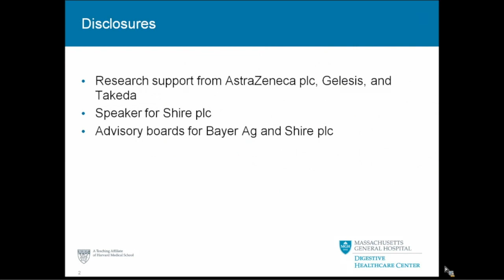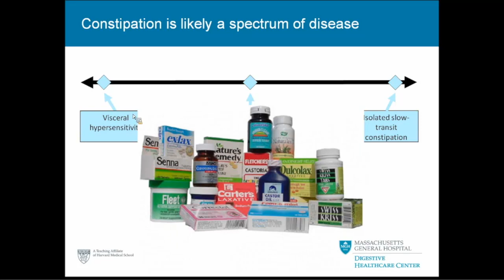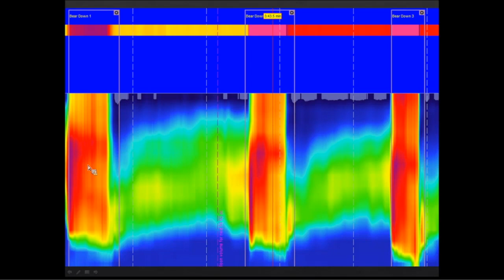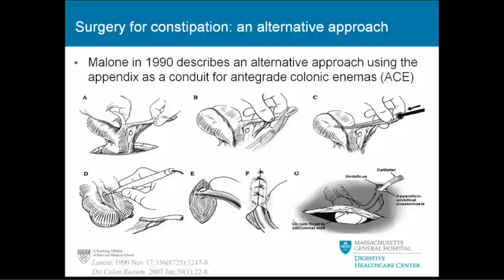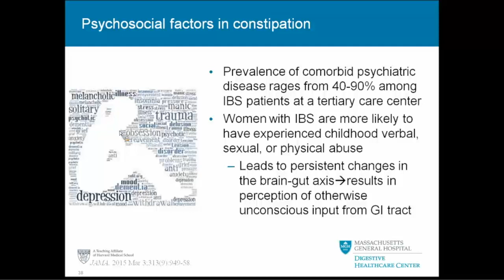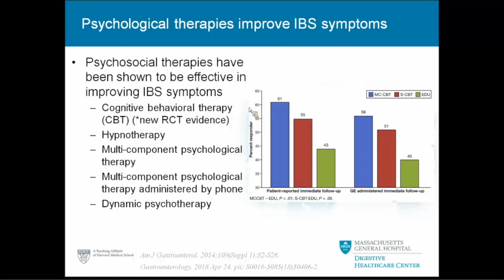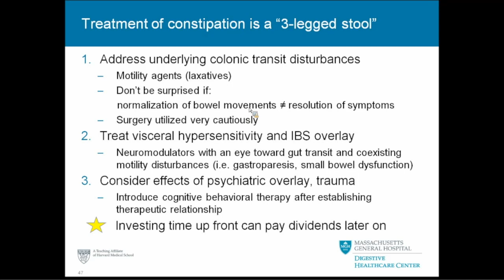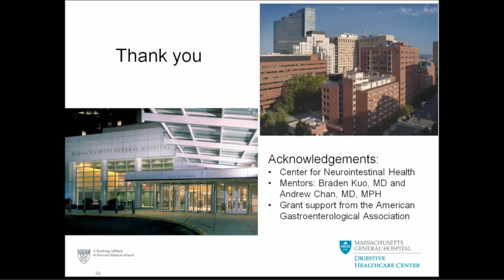A Biopsychosocial Approach to Constipation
A Division of Gastroenterology Grand Rounds presented by Kyle Staller, MD, MPH, Center for Neurointestinal Health, Clinical and Translational Epidemiology Unit, Massachusetts General Hospital